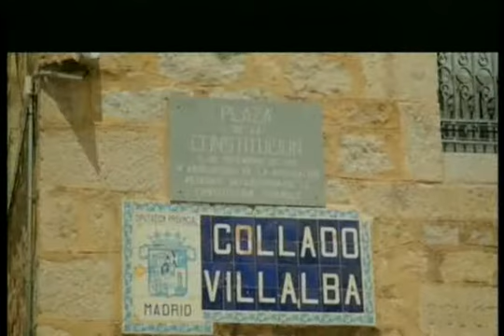sample 20140406 111829